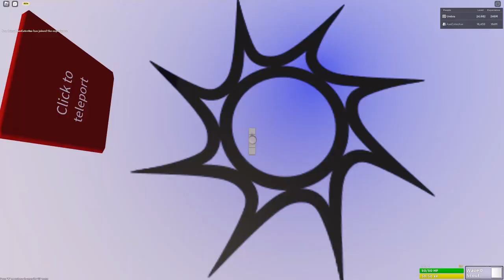TBBF but its two idiots trying to duo